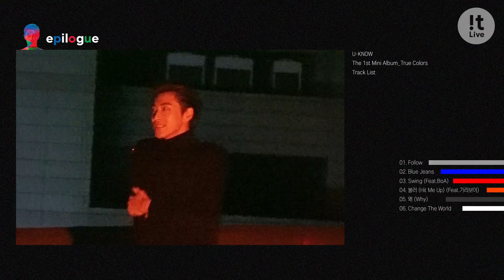MAGAZINE FILM(매거진 필름) #4 – U-KNOW 1st Mini Album ‘True Colors’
첫 솔로앨범 〈True Colors〉로 돌아온 ‘원톱 퍼포머’ 유노윤호!
이번 앨범 자켓 현장에서 유노윤호의 다양한 음악 색깔과 함께
그의 열정까지 모두 〈매거진필름〉에 담았다.

U-KNOW is back with his first solo album 〈True Colors〉!
Enjoy the passion of U-KNOW in various concepts with 〈Magazine Film〉
at the album jacket shooting studio.